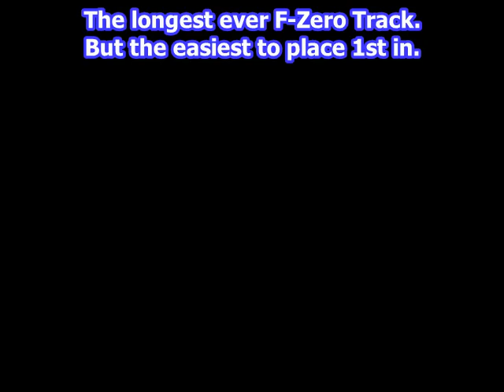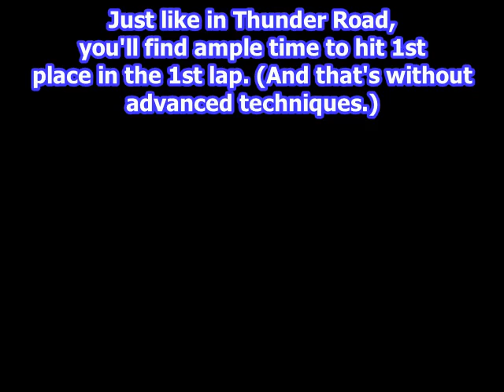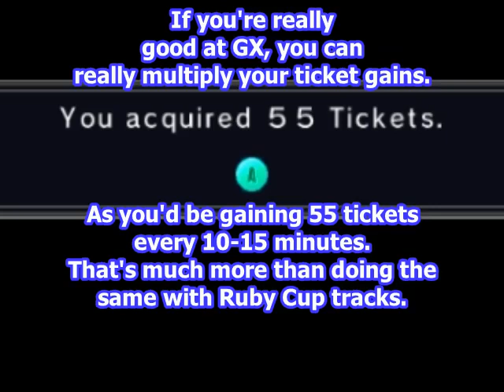The AX Cup is very easy to farm (F-Zero GX)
*There was footage for the Green Plant Spiral section that got corrupted during the finalizing process, so it some of will not be shown.*

The AX Cup delivers a big payout for players in Master Class. But this leads to a very farmable set of tracks. (Some of it may feel opinionated).